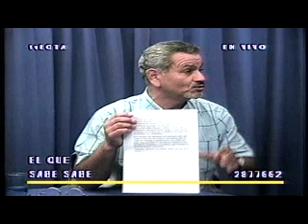LOTA, tongo de Patricio Marchant 5, 14 06 2008